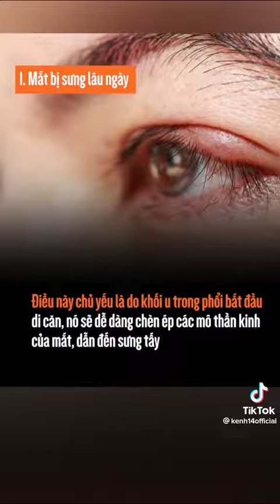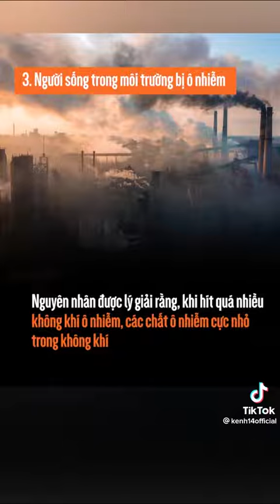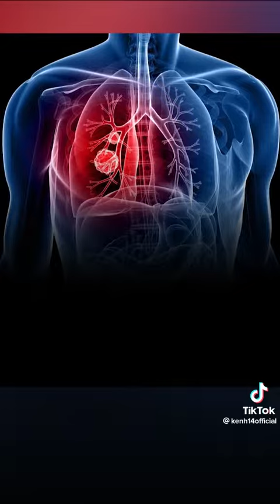Ung Thư Phổi gia đoạn đầu ngoài Ho Khan còn có thêm 4 triệu chứng sau.